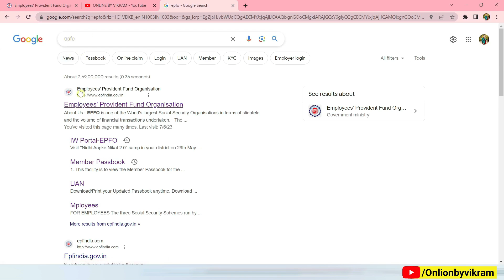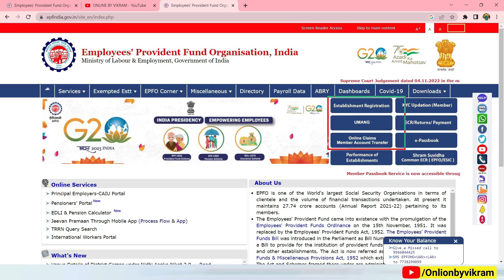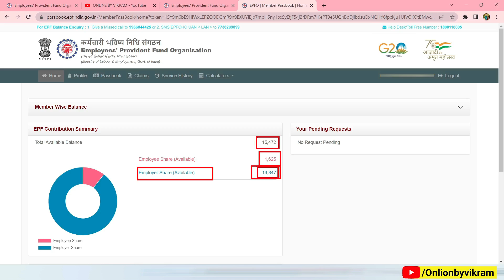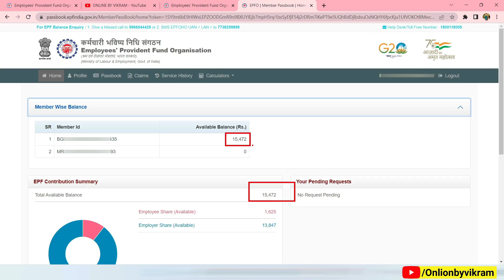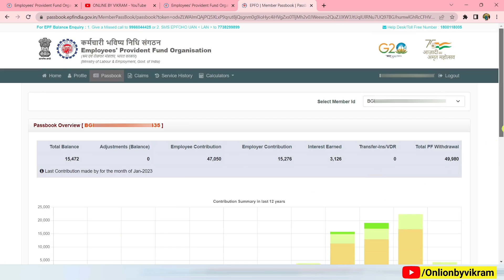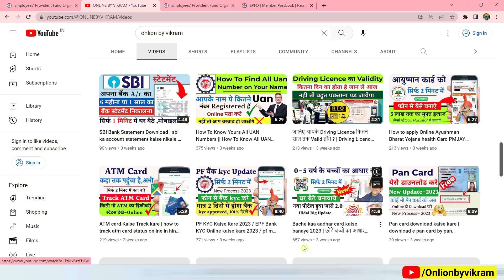PF Balance Kaise Check kare | EPF Passbook Kaise Dekhe | PF & Pension kaa Paisa kaise check kare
how to check pf balance online in telugu,check your epf balance by sms in 1 minute,how to check epf amount balance